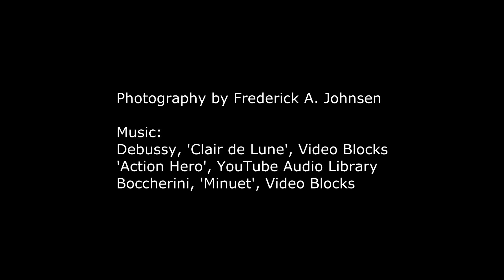Oshkosh 2014 Photographic Overview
Here's a look at Oshkosh and the EAA AirVenture 2014 gathering that wrapped up on August 3.  We hope you enjoy this quick and fond look back.

This video is part of the Airailimages Airshow America collection.